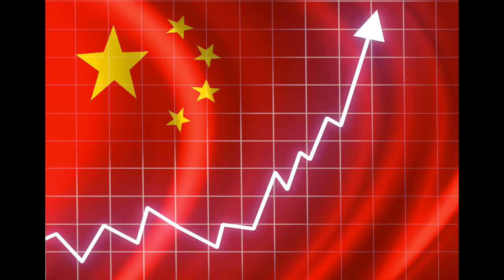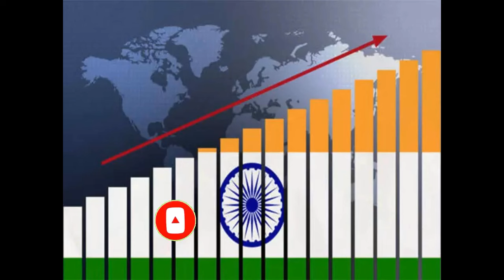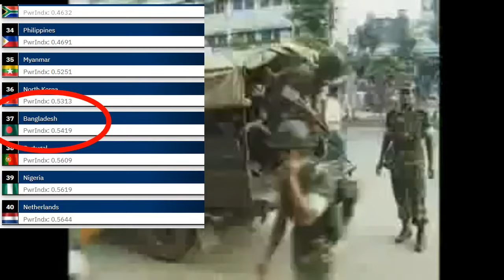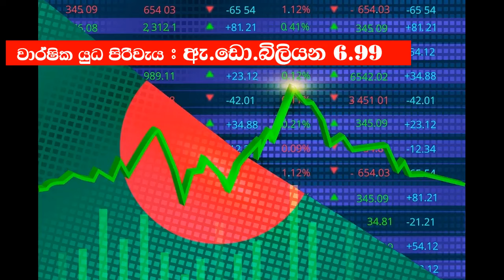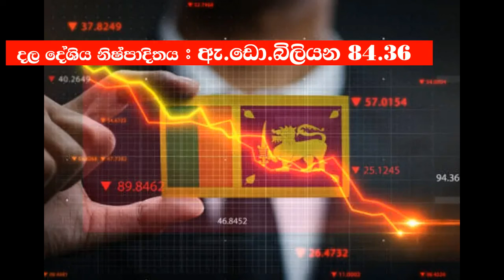ලොව වැඩිම හමුදා සාමාජිකයින් පිරිසක් සහිත ලොව විශාලතම හමුදාවන් හිමි රටවල් 10